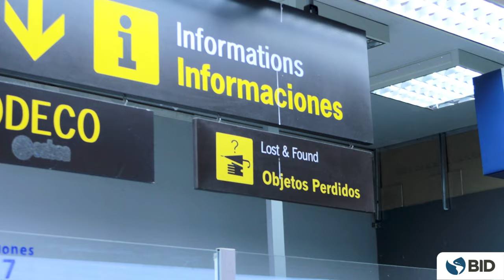Aplicación de navegación interior Goodmaps en el aeropuerto de Viru Viru, Santa Cruz, Bolivia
El aeropuerto de Viru Viru en Bolivia apuesta por la accesibilidad universal y la inclusión de personas con discapacidad

Desplazarse por un aeropuerto con largos corredores, varios puntos de chequeo y de decisión no es nada fácil, y puede ser mucho más complejo para una persona con discapacidad visual.  En los últimos años se han desarrollado aplicaciones de navegación que ayudan a las personas con discapacidad visual y baja visión a desplazarse en aeropuertos y edificios públicos de gran envergadura. Goodmaps, es una aplicación de navegación en espacios interiores que otorga direccionamiento a las personas con discapacidad visual, mediante audio indicaciones de como moverse hacia el destino seleccionado dentro del aeropuerto.  La aplicación fue implementada en el aeropuerto de Viru Viru, en Santa Cruz de la Sierra en Bolivia con resultados muy positivos para las personas con discapacidad visual y baja visión que la utilizaron. En los siguientes videos se observa la experiencia de las pruebas de funcionamiento. Para más información ver el blog de Moviliblog “El aeropuerto de Viru Viru en Bolivia apuesta por la accesibilidad universal y la inclusión”.